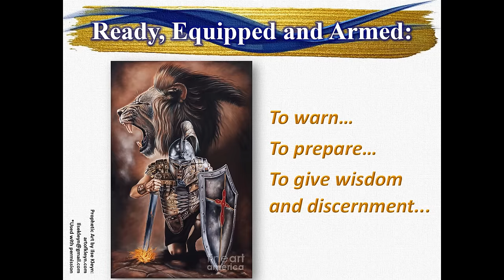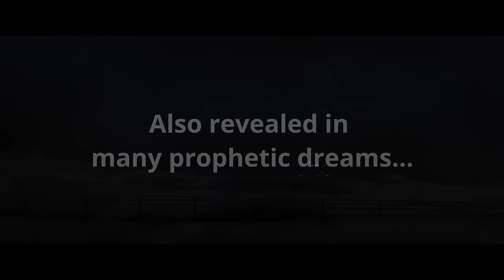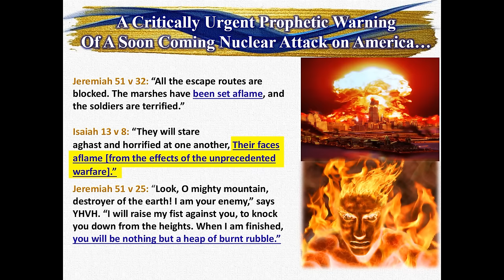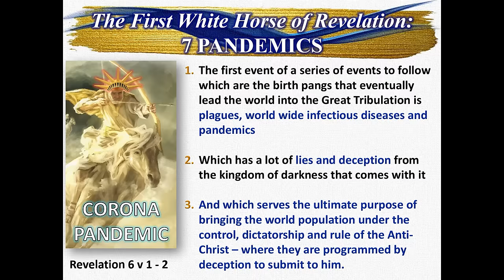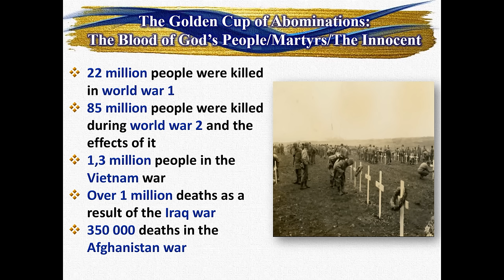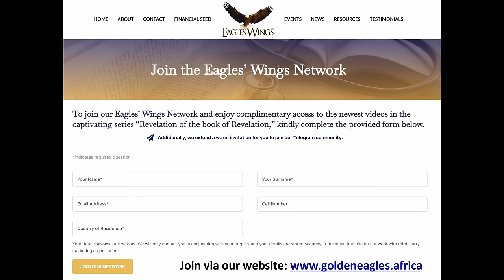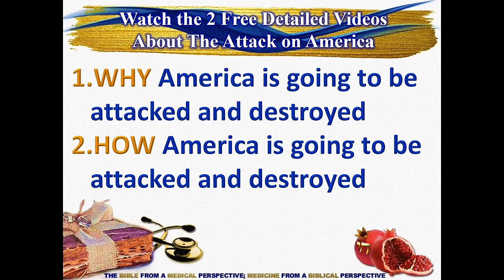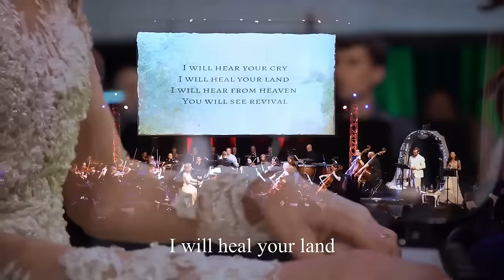THE PROPHETIC MEANING OF 8TH APRIL SOLAR ECLIPSE: LIFE SAVING INSTRUCTIONS FOR GOD'S PEOPLE !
RECOMMENDED JIM STAYLEY VIDEO ON THE SOLAR ECLIPSE:

The 2024 Solar Eclipse and INSANE Prophecy Events Are Coming! – Jim Staley

THE IDENTITY OF THE ANTI-CHRIST & FALSE PROPHET - REVEALED THROUGH SCRIPTURE! CONFIRMED IN THE WAY THAT HISTORY HAS UNFOLDED JUST AS THE BIBLE PROPHESIED IT WOULD:

TO LEARN WHAT IT PRACTICALLY MEANS TO BE READY WHEN JESUS COMES TO FETCH THE BRIDE OF CHRIST AT THE RAPTURE